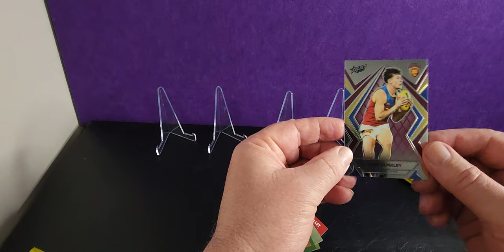Opening a Pack of AFL Footy Stars 2024 16th July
Equipment that I use:
1:RØDE Microphones NT-1A RØDE NT1ARode NT1-A Cardioid Condenser Microphone, Nickel
2: Logitech C930c HD Smart 1080P Webcam with Cover for Computer Zeiss Lens USB Video Camera 4 Time Digital Zoom Webcam (Asian Model)